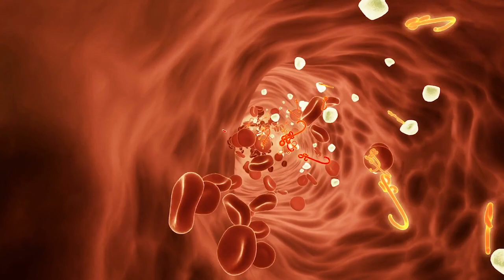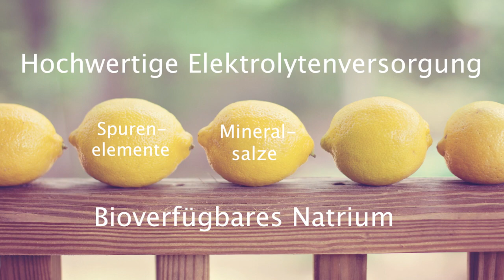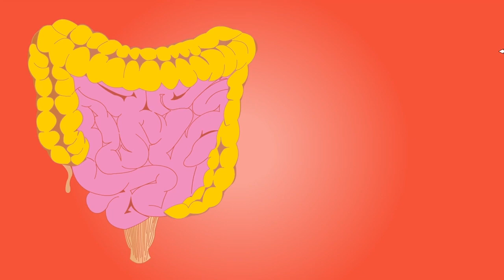Heilkraft von Zitronen & Limetten, inspiriert von Medical Medium by Anthony William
Im heutigen Video erfährst du, über die überaus reinigende Wirkung der Zitronen und Limetten und noch weitere Heilkräfte.

Ich danke dir von Herzen fürs Zuhören und dein Vertrauen das du mir schenkst.

Dieses Detox-Programm unterscheidet sich durch seine detaillierte und genaue Sicht der Vergiftungserscheinungen in deinem Körper, der sanften Ausleitung und der individuellen Beratung von anderen herkömmlichen Fastenkuren enorm.

Wenn du Unterstützung beim Aufbau deines Lichtkörpers wünscht, stehe ich dir gerne liebevoll und transformierend zur Seite.

Wenn du gerne liest, dann lade ich dich herzlich ein, dich von meinen Blogartikeln inspirieren zu lassen.